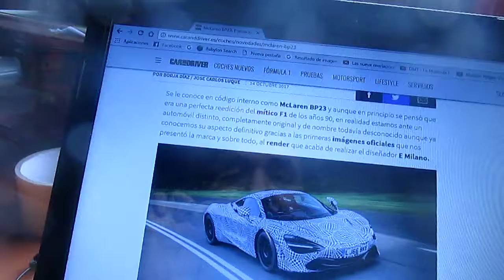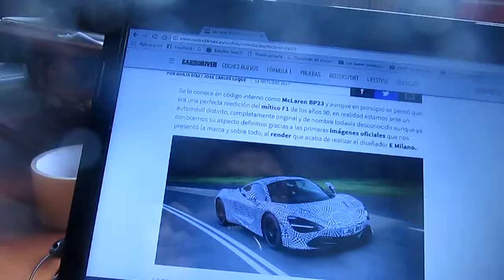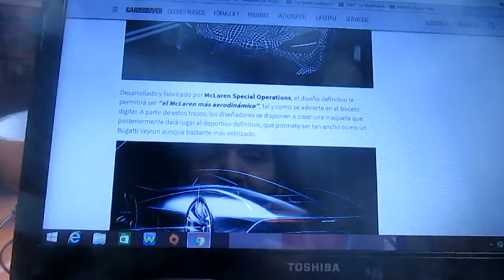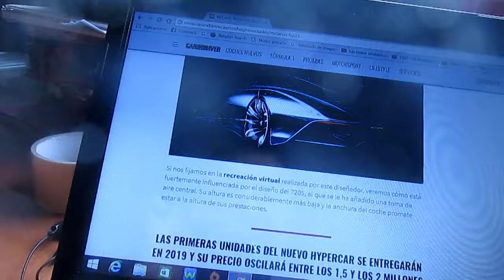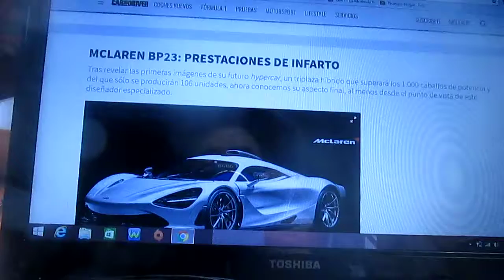Mas información acerca del Mclaren BP23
En este vídeo les revelo mas información acerca del futuro biplaza híbrido de la marca inglesa Woking aunque aún no tiene un nombre oficial